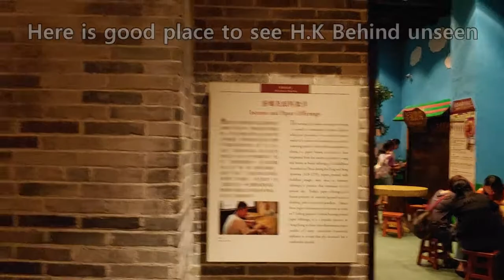홍콩 가족여행 코스 2 홍콩 역사 박물관, 과학 박물관 옆에 있어요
시원하고 특히 비올 때 즐기기 좋은 홍콩 가족여행 코스 입니다. 자유여행 코스로도 좋습니다. 재미있는 홍콩 과학 박물과 바로 옆에 홍콩 역사 박물관이 있습니다.